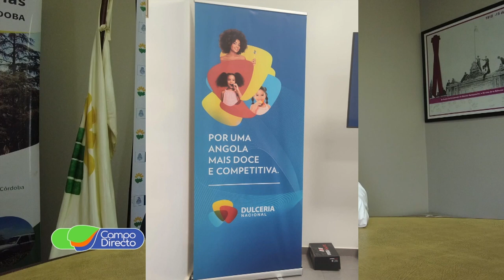La FCA UNC estrecha vínculos con instituciones angoleñas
El decano de agronomía visitó Angola, un gran país que demanda capacitación, tecnología y experiencia para el campo. Una oportunidad para nuestros técnicos.